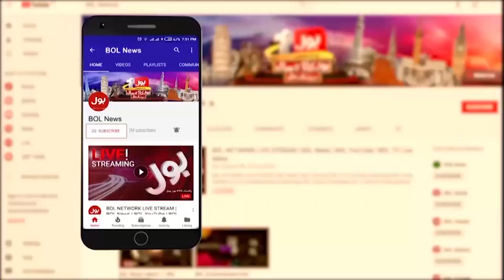Dr Fowzia Siddiqui Big Statement | Meri Behn Se 5 Saal Se Baat Nahi Howi | Tajzia with Sami Ibrahim